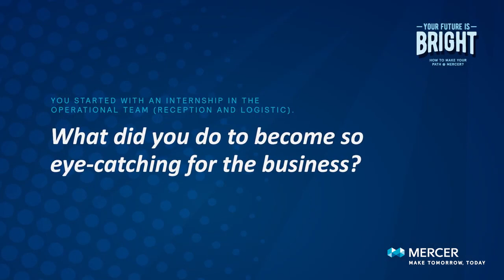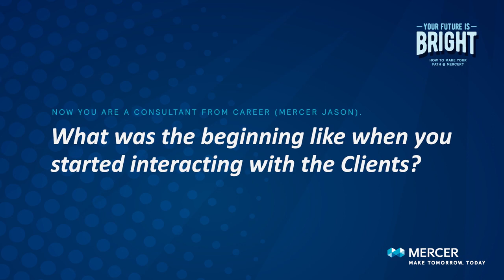Madalena Caetano - YOUR FUTURE IS BRIGHT AT MERCER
A Madalena começou um estágio na área de suporte ao negócio – para além da receção, dava apoio logístico e operacional à consultoria. Desde o início que surpreendia e desafiava os colegas com iniciativas criativas que chamaram a atenção de todos. Após 4 meses de estágio vários Team Leaders disputaram a Madalena para integrar as suas equipas. A Madalena tornou-se relevante e várias portas abriram-se!

Be Relevant! It Opens Unexpected Doors!